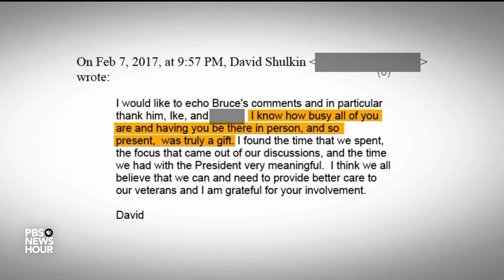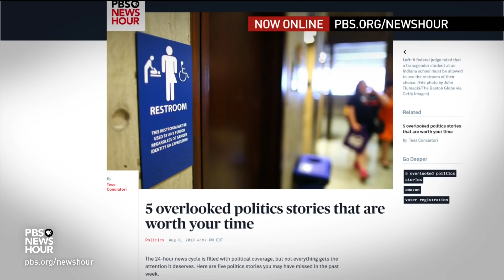‘Shadow leadership’ is wielding vast influence at Veterans Affairs, report says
A new report questions how the Veterans Affairs Department is being run in the Trump administration. ProPublica says the VA has three "shadow rulers," three men who have never served in the U.S. military or government but have outsize influence over all department decisions. Nick Schifrin talks with Isaac Arnsdorf of ProPublica and Melissa Bryant of Iraq and Afghanistan Veterans of America.